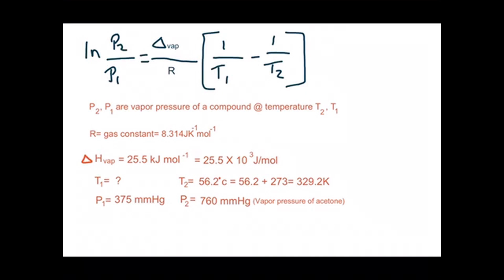The normal boiling point of acetone, an important laboratory and industrial solvent, is 56.2 Â°C an…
The normal boiling point of acetone, an important laboratory and industrial solvent, is 56.2 Â°C and its âˆ†Hvap is 25.5 kJ/mol. At what temperature does acetone have a vapor pressure of 375 mmHg?